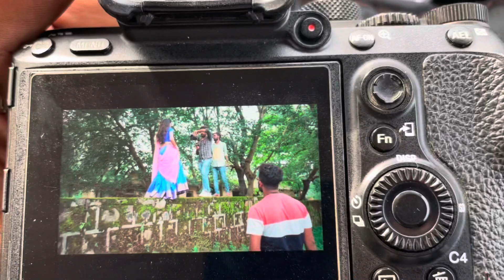Pre wedding making video | pre wedding shoot | pre wedding comosing | song shoot video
song shoot video